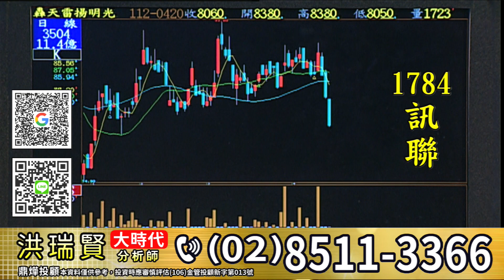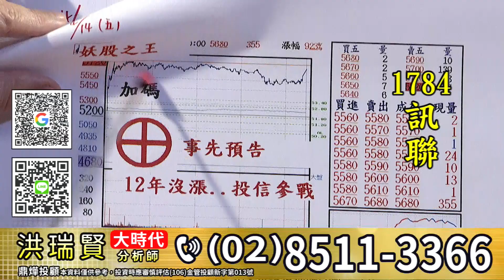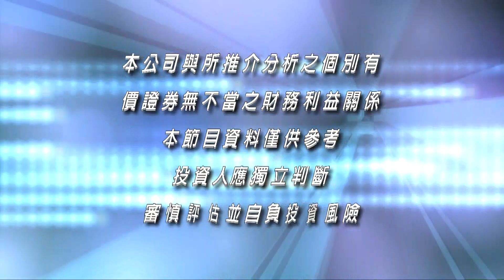20230420大時代 洪瑞賢分析師